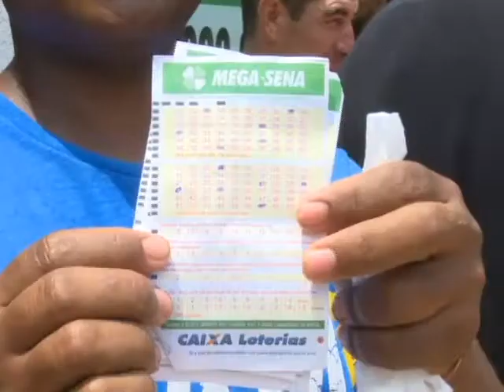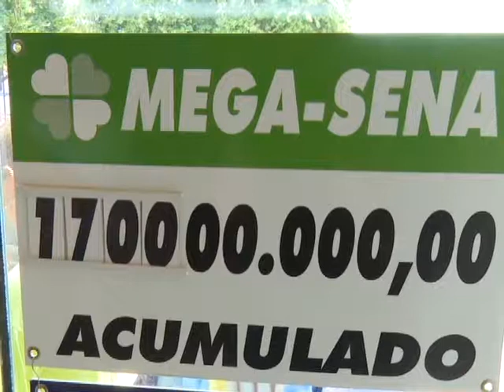23/11/15 Sorrisenses lotam Casas Lotéricas para jogar na mega sena, que acumulou mais uma vez